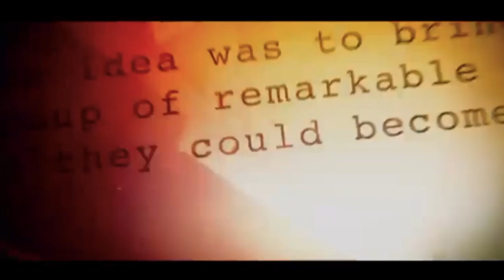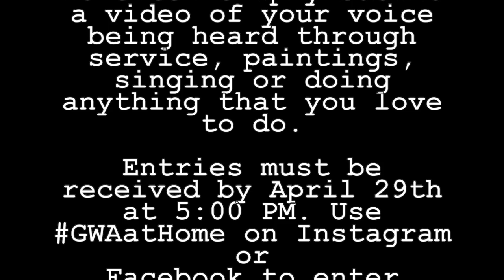GWA at Home Episode 6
This is episode 6 in the GWA at Home series.